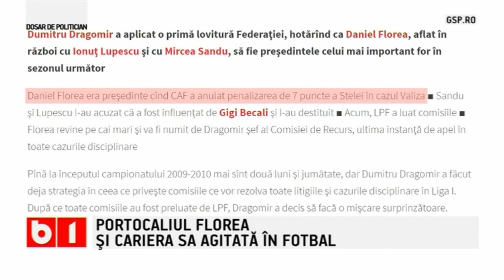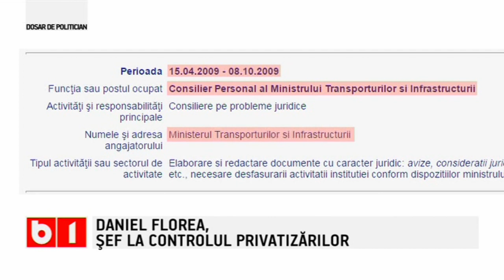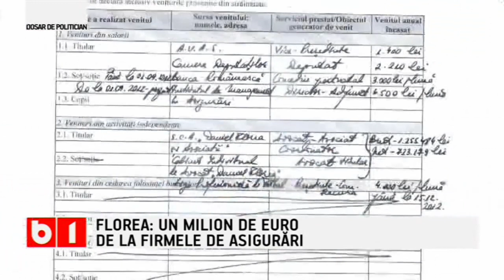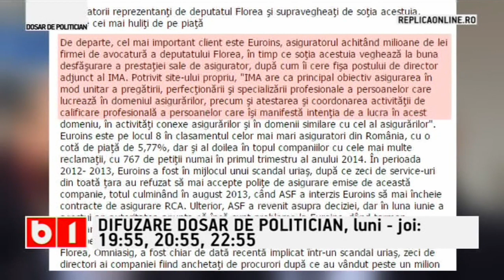Dosar de Politician: Cine este urmașul lui ”Marean care este” Vanghelie